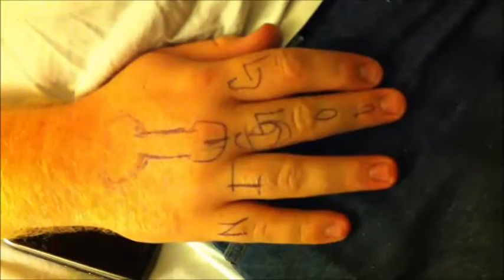Air horn wake up at H2o international 2010 With Slowing Motion